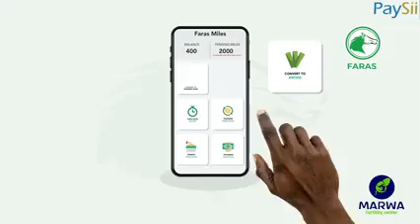Wareysi Qosol Badan madaxweyne xasan sheikh vs wasiirka cadaalada